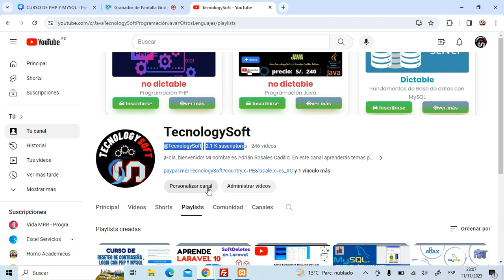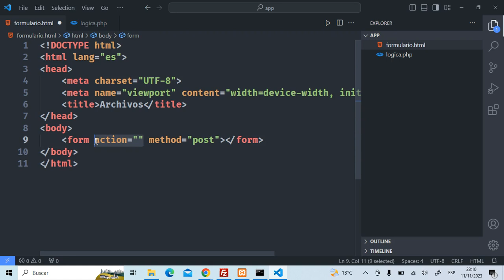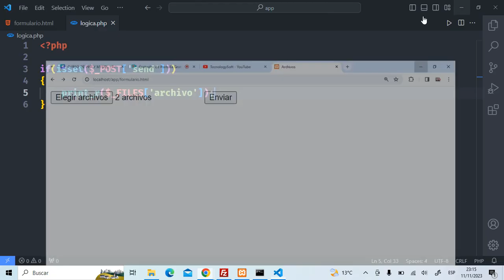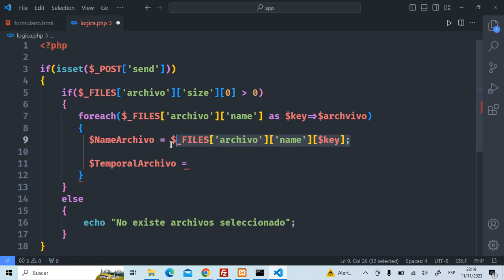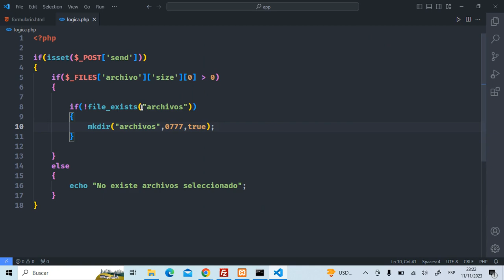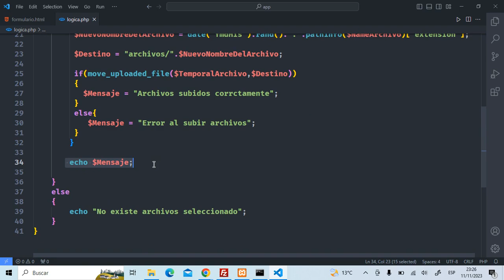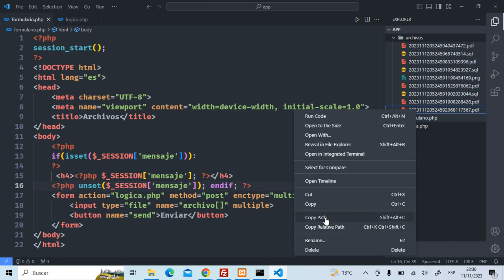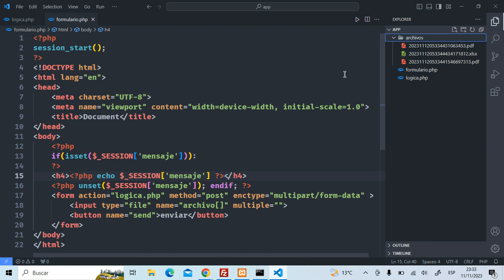SUBIR MULTIPLES ARCHIVOS AL SERVIDOR CON PHP | MOVE_UPLOADED_FILE PHP | MULTIPLE INPUT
Aprende a como subir múltiples archivos al servidor usando PHP y XAMPP.

Además de aprender acerca del input múltiple .